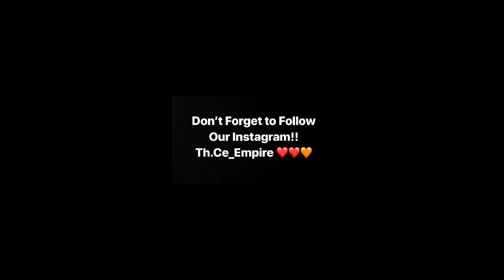Louis CK “ Saying the N Word” Th&Ce’ Reaction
th.ce_empire New Instagram page go follow !!

100👑
500👑
1K👑
5K👑
10K👑
100K
500K
1M